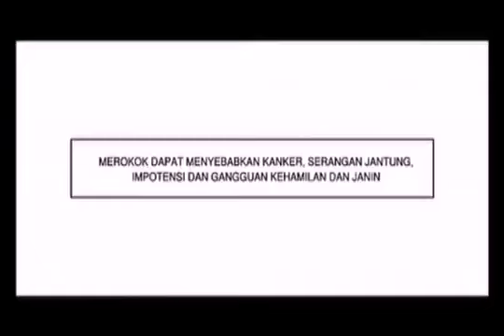iklan Djarum 76 yang pas dan susah dilupakan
menolak lupa